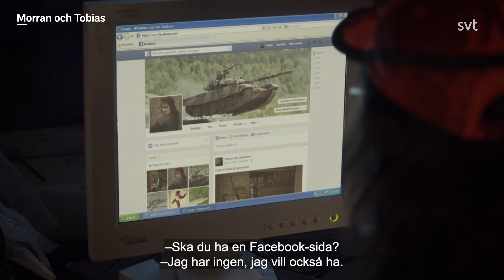Gubbkuk och gula blend- Morran och Tobias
Morran och Tobias är en humorserie från 2014 på SVT med Johan Rheborg och Robert Gustafsson. En fortsättning till en minisketchserie i programmet Svensk humor som sändes 2013 på SVT.

Morran och sonen Tobias är två människor som befinner sig i samhällets utkant. I 34 år har torp 9:4 varit deras hem och trygghet, men nu är fastigheten exproprierad av Trosa kommun och står gapande tom.

När vi träffar Monica "Morran" (Johan Rheborg) och hennes vuxna son Tobias "Tobbe" (Robert Gustafsson) igen har de sålt en liten bit land till kommunen och fått möjligheten att flytta tillbaka under en månads tid. Det är många känslor som rivs upp när bohaget ska packas upp och mötet med det gamla livet i huset.

Ändå möter vi en gripande värme och kärlek hos dessa två ovanliga som har valt att överleva. Med Johan Rheborg och Robert Gustafsson.